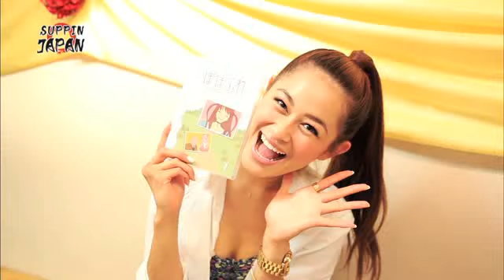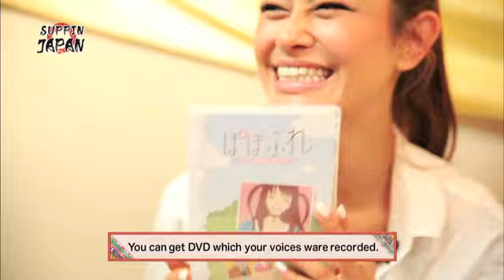Animation Voice Over Cafe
We, Suppin Japan, introduce japanese culture.

The title called [Suppin Japan] means they want to introduce the real face of Japan.
- "Suppin" means the face without making up (a no make) which is natural.

please visit our facebook site too!